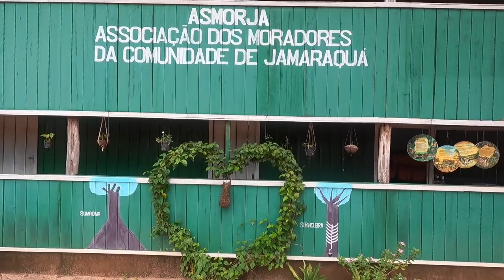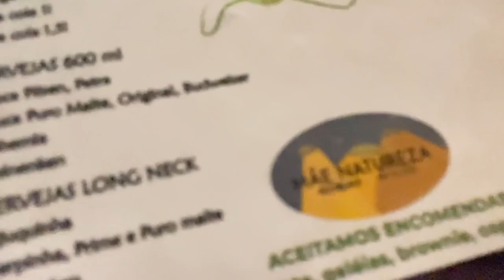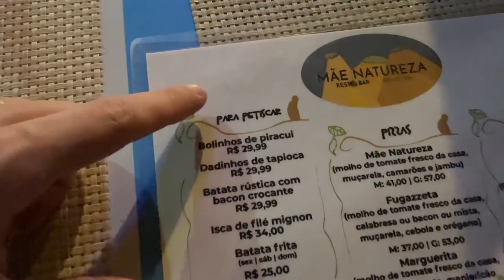AMAZON RAINSTORM 🇧🇷 Crazy Day In The Amazon (Alter do Chão, Pará)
In this video go on a boat tour in Alter do Chão In the Amazon Rainforest and get caught in a wild rainstorm (Brazil)